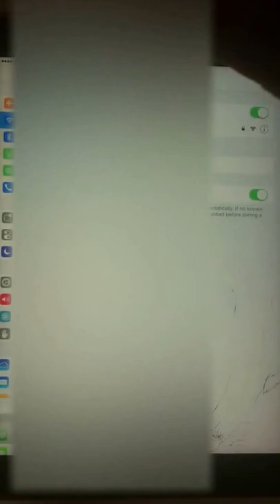Remove Icloud ID without password, 100% done all iphone, ipad BOLDTAURUS